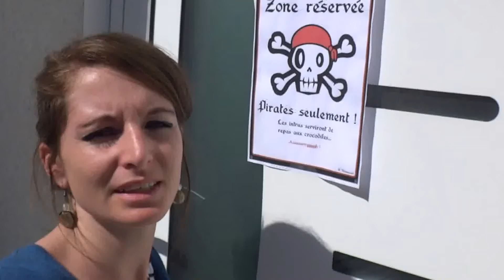tuto gouter anniversaire pirates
- tuto gouter anniversaire pirate avec pleins d'astuces pour réaliser des activités
lien vers le groupe facebook dont j'ai parlé dans la vidéo